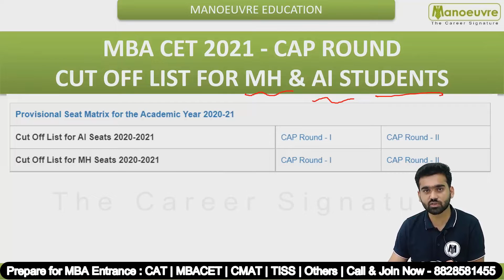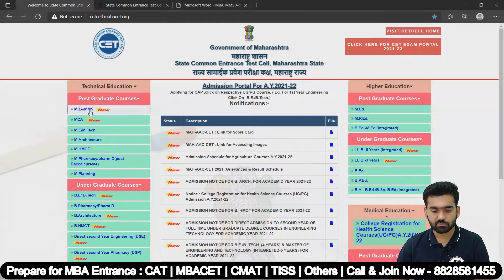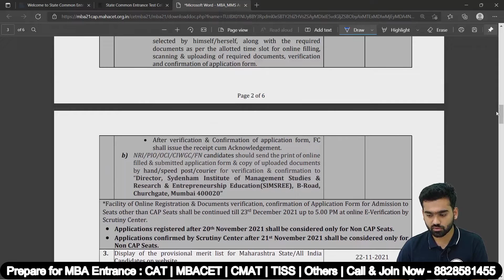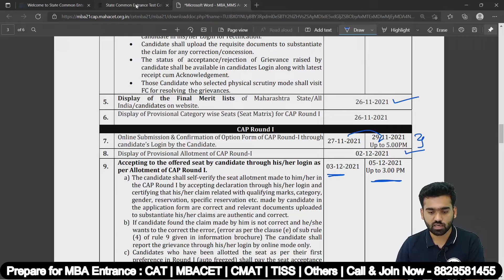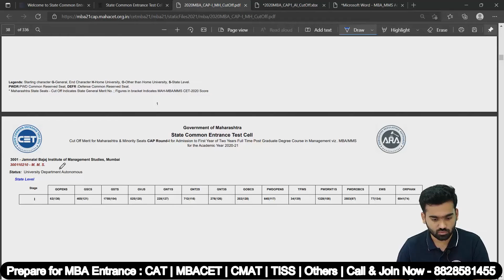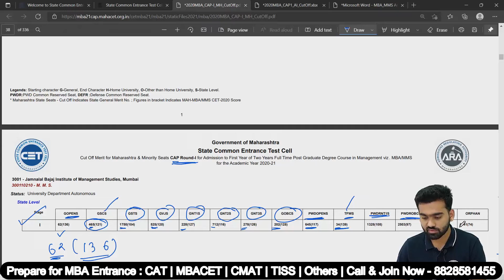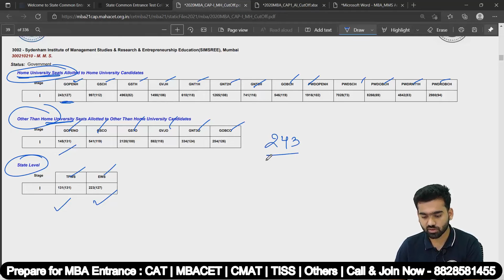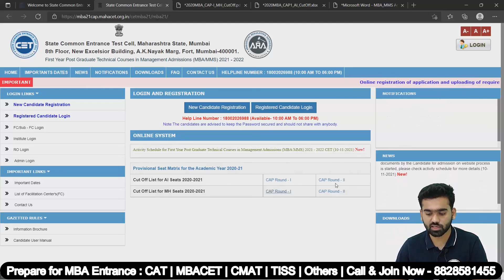MAH MBA CET - 2021 | Cut - Off List - For MS & OMS Candidates...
Call/Whatsapp on :
Manoeuvre Education